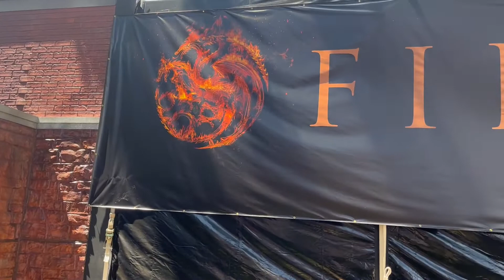House of the Dragon Offsite FULL Experience! - Re-Living San Diego Comic-Con 2022 - Part Two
What's up Headless Horde!

Welcome to part two of my four part series of San Diego Comic-Con 2022! Part Two focuses on the amazing House of the Dragon Offsite Experience! Please enjoy and be sure to like the video to help out my channel becoming more noticed on Youtube and subscribe and click that bell so you are informed off all my new videos and each part of my SDCC video series!

Find all Social Media in One Easy Spot!

If you enjoy today's video, please hit that like button and if you are not yet subscribed to my channel and enjoy content on Star Wars, Game of Thrones, collectibles, unboxings, gaming and conventions please subscribe and turn on notifications by clicking the bell.

Thanks again and remember...keep those heads on!